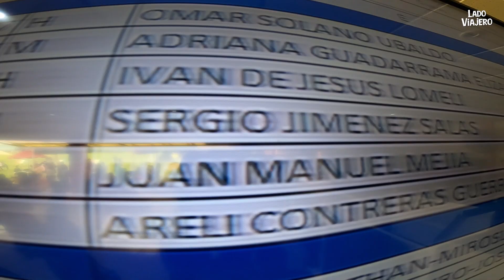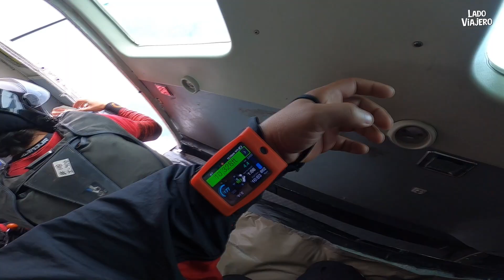Saltando en paracaidas en TEQUESQUITENGO ⚠️VIDEO EXTREMO⚠️ Experiencia completa!!!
Que les puedo decir aqui que no hable el video por si solo, es una experiencia genuinamente increíble, sin comparación, extrema pero muy muy pero muy disfrutable!!
Este video salió de las tomas del paquete contratado en la empresa Skydive, hice muy pocos cortes para que puedan ver toda la experiencia y se den una idea...
En verdad si tienes la menor intención de avenarte solo de puedo decir:
HAZLO NO IMPORTA QUE TENGAS UN POCO DE MIEDO ES COMPLETAMENTE NORMAL Y YA QUE LO HAYAS REALIZADO VERÁS LO INCREÍBLE E INIGUALABLE QUE ES Y QUERRÁS VOLVERTE A LANZAR!

Me encuentran en instagram como LadoViajero 📸

Cuídense mucho baaaaaaaaaeeeeeeee.